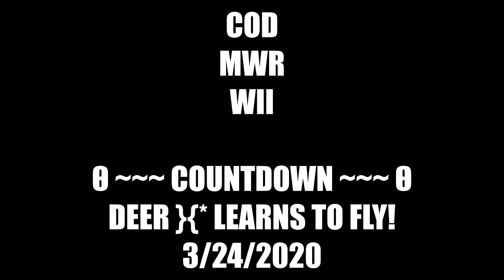CoD MWR Wii: Deer }{'s Learns To Fly! 3/24/2020